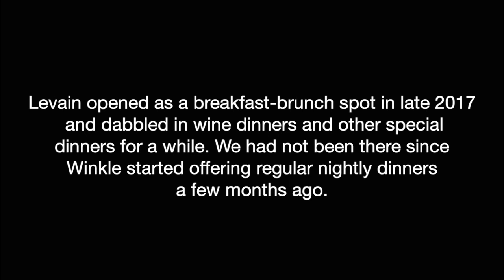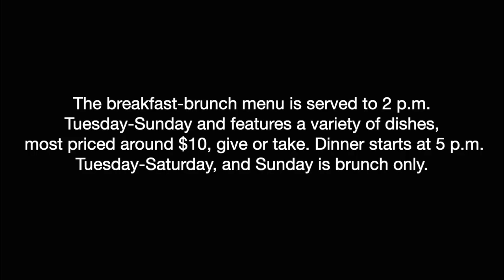Levain Kitchen and Bakery 10021 S Yale Avenue #108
Levain Kitchen and Bakery
10021 S Yale Avenue #108